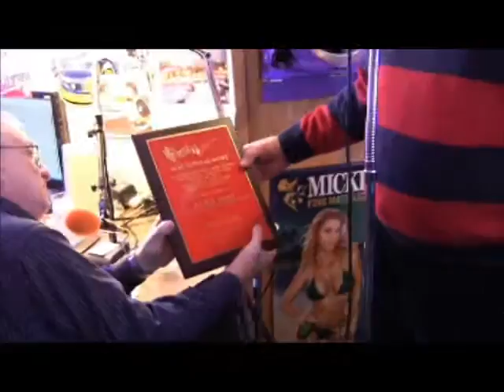Fathernorb - Norb Ciesla - Richie Gomulka PAPA Award - Chicago 2015 - Polka Music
Fathernorb - Norb Ciesla. Richie Gomulka presents the PAPA Award. Chicago 2015. Polka Music. Let's Polka USA Club President.